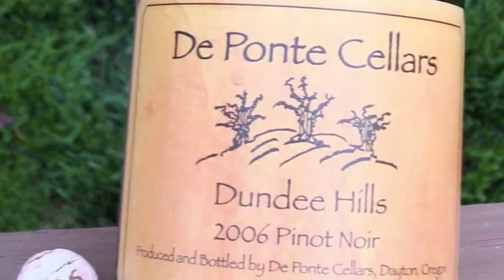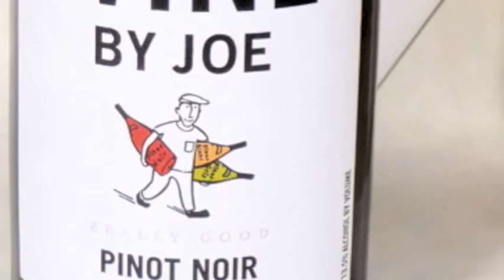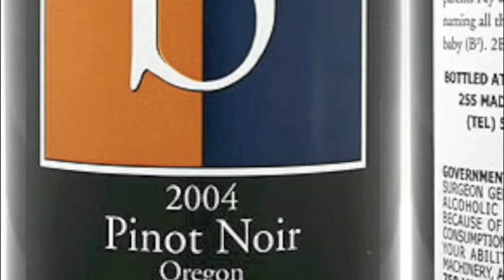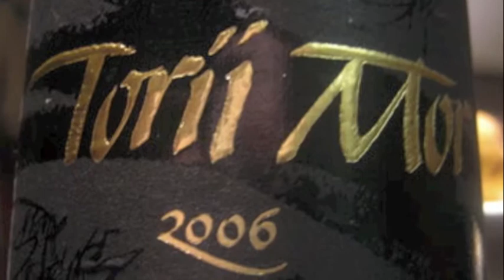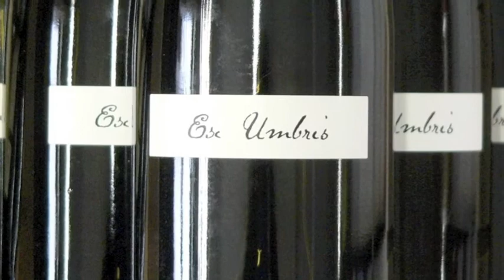Oregon Wine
Oregon's Willamette Valley has become one of the top Pinot Noir producing Region's of the world.  Enjoy this tour of some of Oregon's top wineries such as Bergstrom, Erath, Willakenzie and Domaine Drouhin.